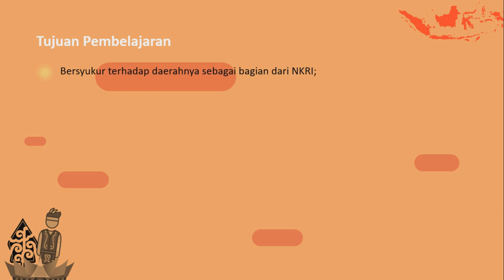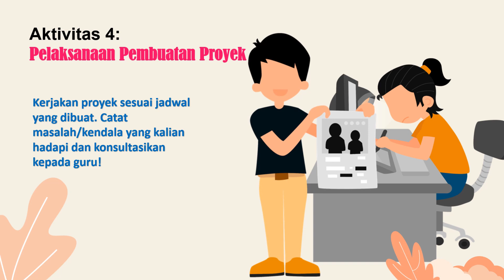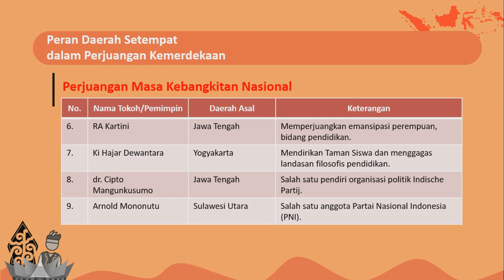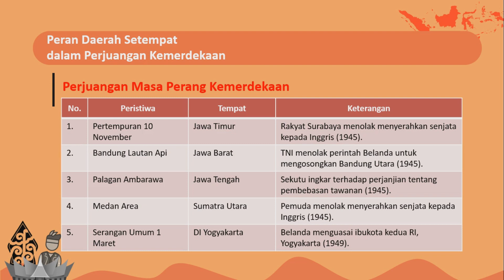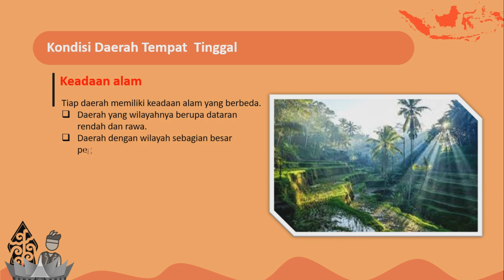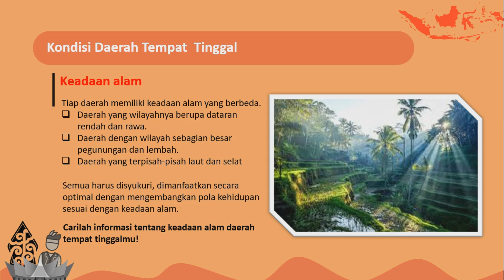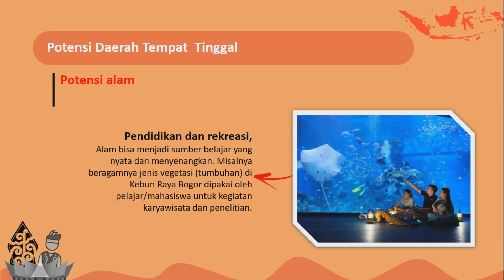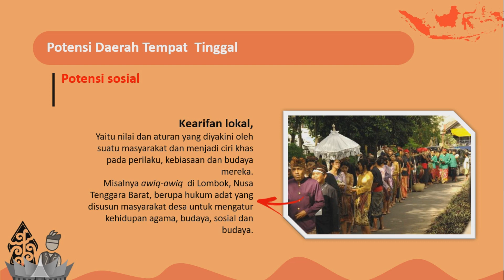PPKn Kelas VII PERAN DAERAH DALAM KERANGKA NKRI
Setiap daerah memiliki karakteristik (ciri khas). Daerah-daerah dapat berperan dalam proses pembangunan bangsa serta merekatkan persatuan dan kesatuan sesuai dengan karakteristik yang dimiliki?

Lalu, bagaimana peran daerah berkaitan dengan karakteristiknya tersebut?
Mari cari tahu jawabannya melalui sajian d video pembelajaran untuk Kelas VII Bab 6 SMP/MTs ini, yaitu Peran Daerah dalam Kerangka NKRI.

Untuk menguji pemahaman kalian, silahkan kerjakan penilaian harian melalui link di bawah ini!

Untuk Bapak/Ibu Guru bisa mengakses perangkat pembelajaran di bawah ini

SalamPPKnAsyik

PPKn Kelas VII Bab 6, Peran Daerah Dalam Kerangka NKRI, Potensi Alam, Potensi Sosial Budaya, Karakteristik Daerah, Peran Daerah dalam Pembangunan Bangsa, Video Pembelajaran Berbasis Aktivitas, PPKn Daring, RPP PPKn terbaru, RPP daring dan luring, Berbasis Aktivitas, Project Based Learning PPKn,